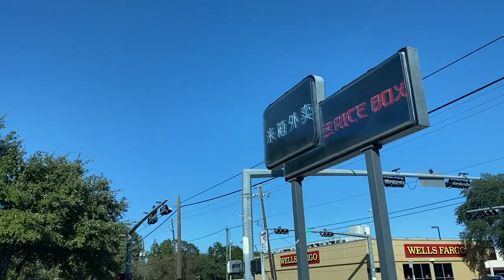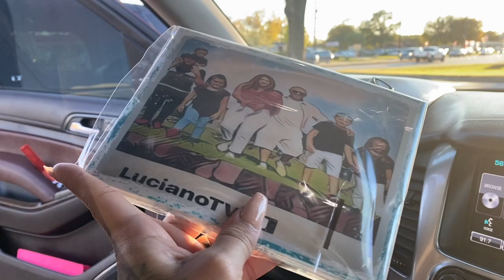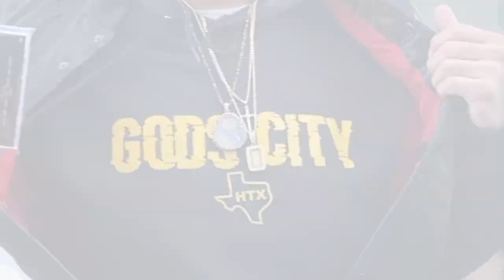Picked up our Christmas Tree